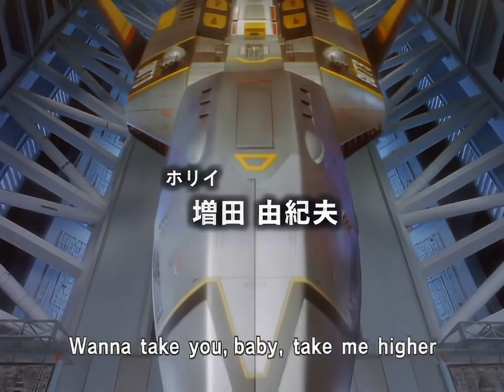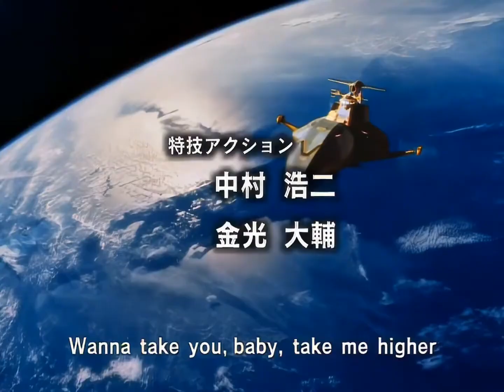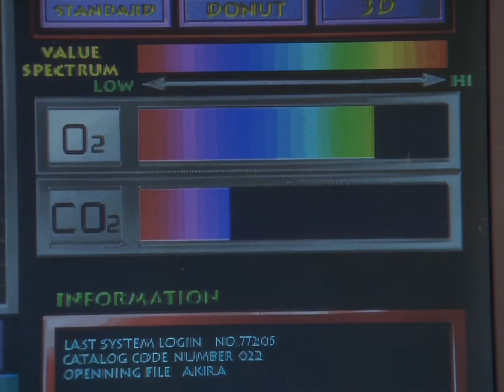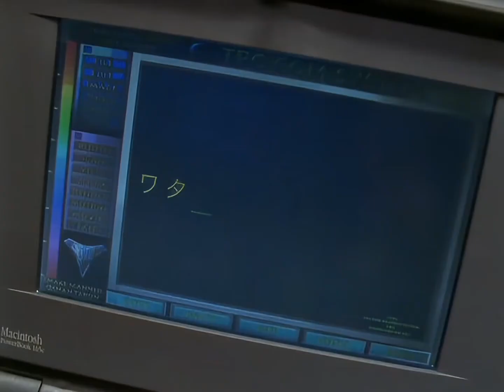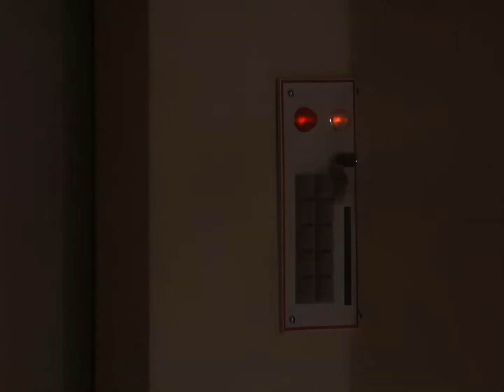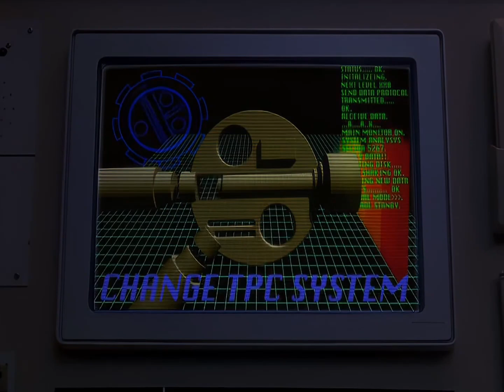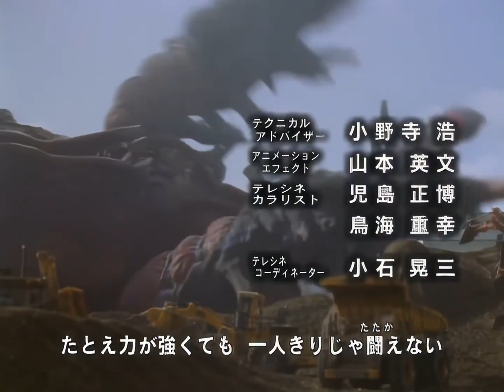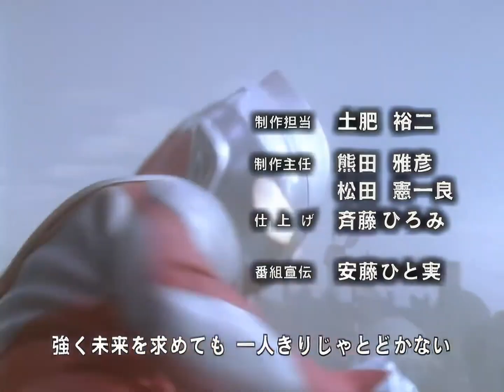Ultraman tiga episode 31 pengkalan guts (Malay dub version)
Malay version HD (NTV7,Astro ceria,rusa music, speedy video)

credits HD by:@brighteyedtokufan
credits audio Malay by:@Admin_mebius.712,Faiz